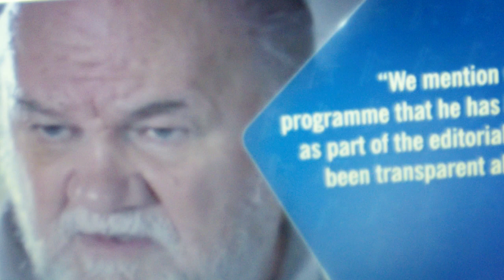Sometimes Dads Feel Married to Their Daughters. Meghan Markle is Such a Prescious Gem Family Feels..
Thomas Markle Senior even, in my opinion, faked heart problems and a heart attack to get Meghan back into his house in Rosarita. His other two children were never cherished by him in the way he coveted Meghan, and that led those kids to become extremely jealous of his love for Meghan, her TV success, her income, and then the topper. she married the most desirable prince...Prince Harry. Now Meghan has become the most famous woman in the world and everybody is trying to cash in.

0277